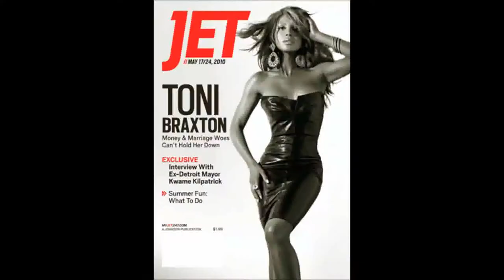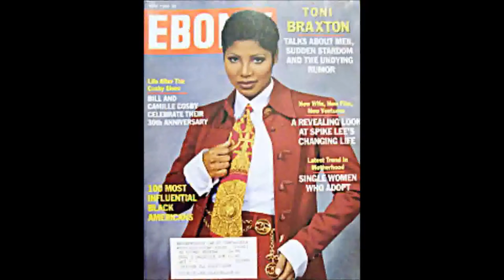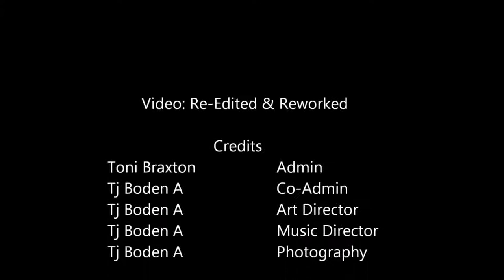Toni Braxton's Tribute-Photo Gallery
Join US on Facebook Named: Toni Braxton's Tribute
More Photos-Videos-Music-Info  are Waiting for you !